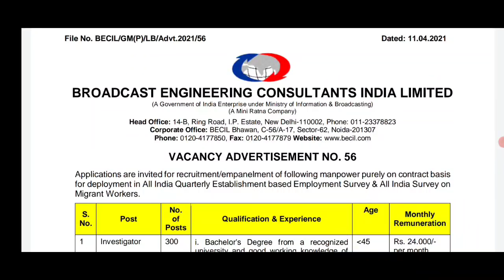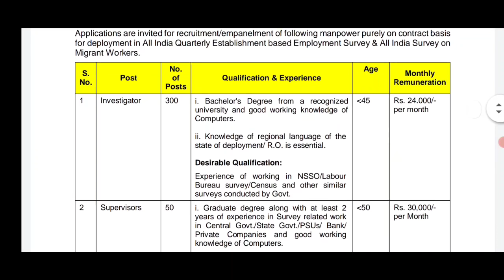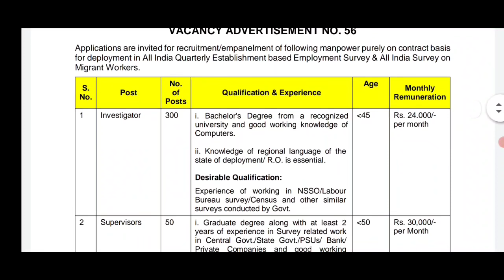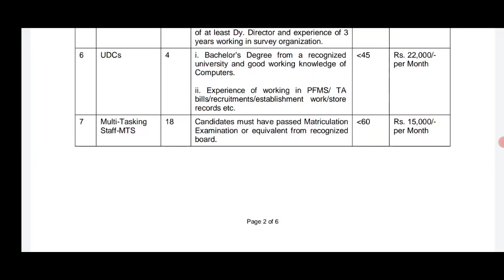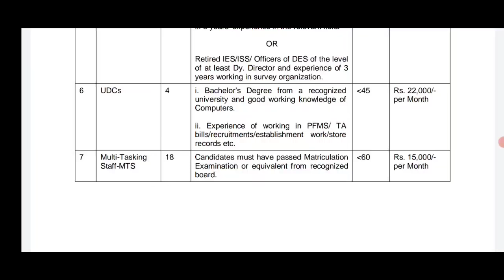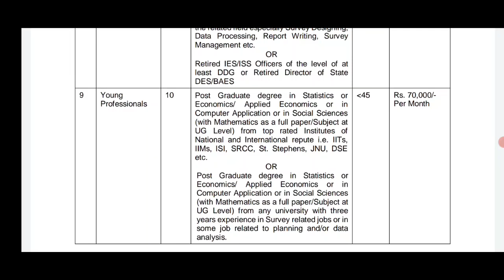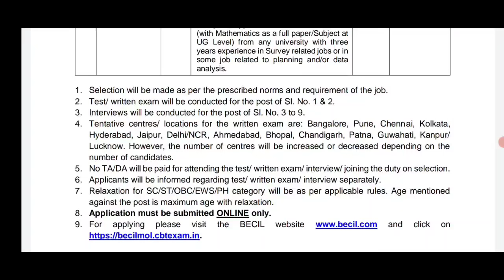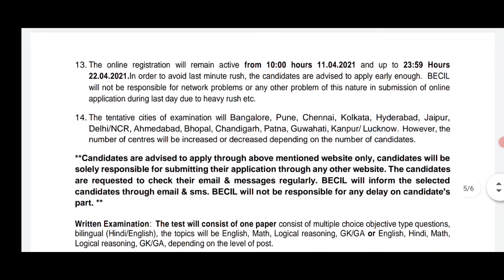300 INVESTIGATOR ఉద్యోగాలు(తెలుగు భాష వచ్చిన వాళ్లకి ఇందులో అవకాశం)24,000/-|Any Degree,No Exp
Becil Jobs @ Madhus Information

300 INVESTIGATOR ఉద్యోగాలు(తెలుగు భాష వచ్చిన వాళ్లకి ఇందులో అవకాశం)24,000/-|Any Degree,No Exp